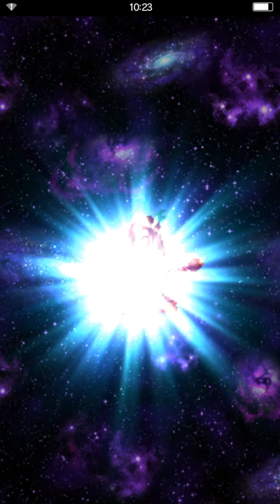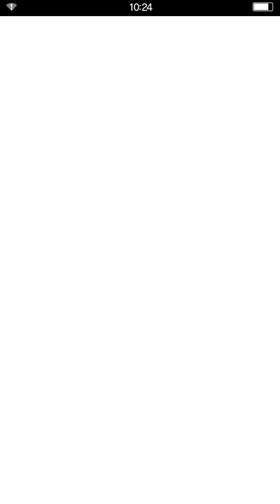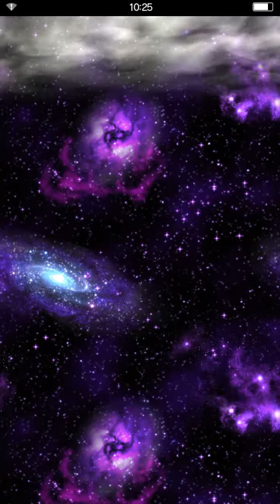Awesome Part 2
Thanks